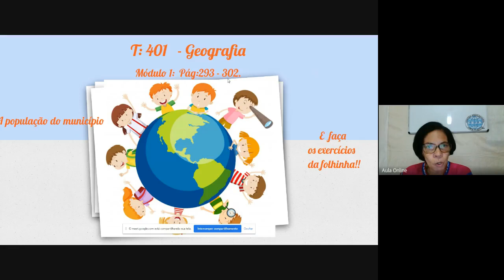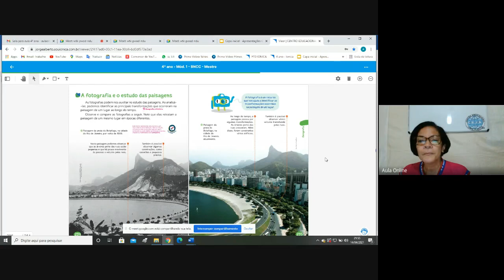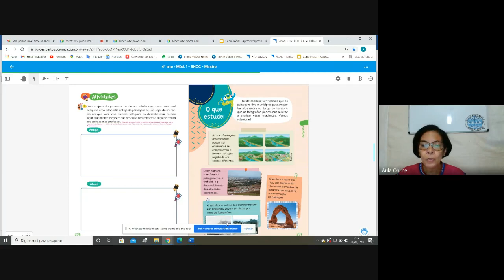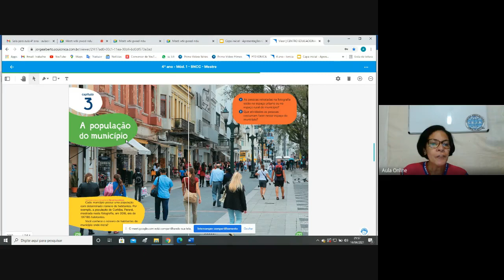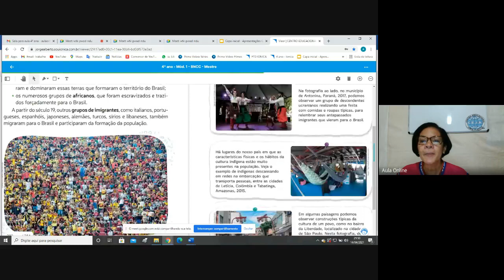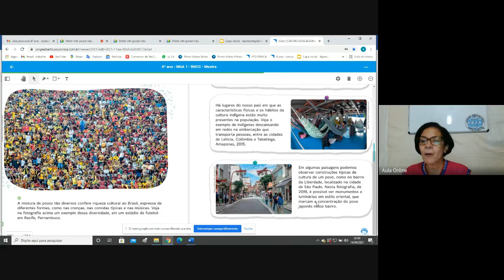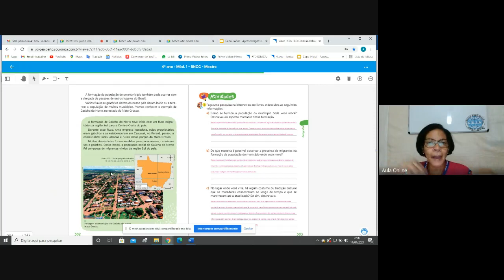4º ano Geografia Semana 9